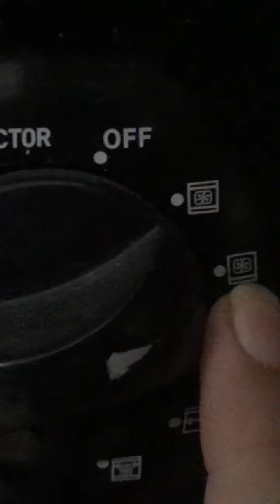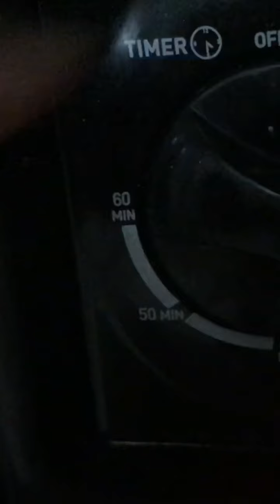Banana bread recipe /soft banana bread /Mahi cooking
Soft home made banana bread